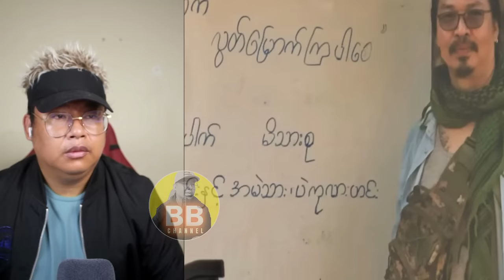မေလ (၁၅) ရက်နေ့လည်ခင်းသတင်းများ